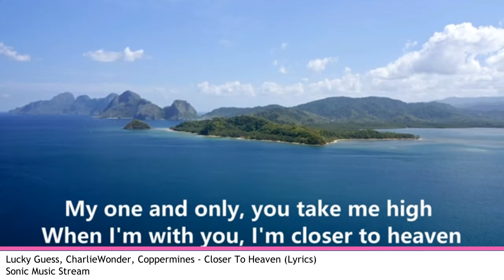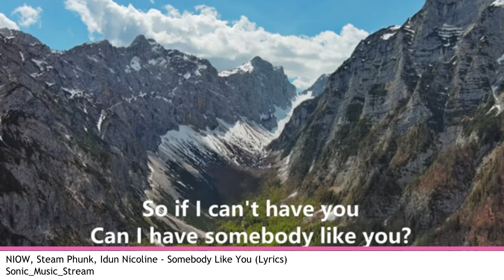EDM SONGS | WEEK 1 | AUGUST 2024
EDM Songs by Fandy Brengsek Music Channel :
Antano - Good On Me Lazy Geek
eeyrith. - Bad Intentions (Extended Mix) | FutureBounce | NCS - Fanmade PT28
Farius & RUNN - I Surrender Lazy Geek
FarKnown - Overboard (feat. Destiny Hooks) Lazy Geek
GRY Wolv - Where Do You Go (feat. AXYL) Lazy Geek
Jane Roads - Voices Lazy Geek
Jay Eskar - Gone (Extended Mix) Electro Buzz
KGA Berg - Supernova Aces Music
KORDHELL - DOPE TRACK Audio Music Label
Kygo, Zoe Wees - Love Me Now (Lyrics) Epiphany
Lucky Guess, CharlieWonder, Coppermines - Closer To Heaven (Lyrics) Sonic Music Stream
MarEk - You Can't Change Me (feat. Hanna Gustavsson) Lazy Geek
MitiS feat. DEV - Wild One (Jai Wolf Club Babu Remix) Ophelia Records
NIOW, Steam Phunk, Idun Nicoline - Somebody Like You (Lyrics) Sonic_Music_Stream
OWTLET - Tell The Stars Lazy Geek
PRD & PhanHung - Mostly Sunny (Extended Mix) Electro Buzz
Rareno - Escape Lazy Geek
Rentz - Firestarter [Extended Mix] MNTN Selections
Rizpect - Wanna Be Lazy Geek
Tobÿ & Erlando - Beautiful Day (Take Me Back) Soave
Viva La Panda, MARE, TWINNS - If You Believe (Lyrics) Sonic Music Stream
Wallace - Wild Ones (Extended Mix) Electro Buzz
ZALTANNA - Do It All Again (feat. Jessalyn) Lazy Geek